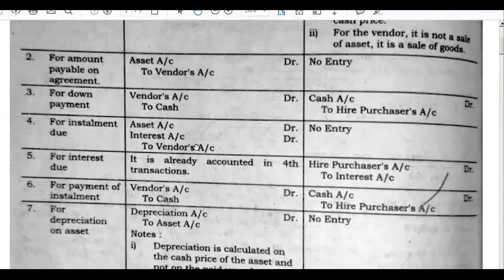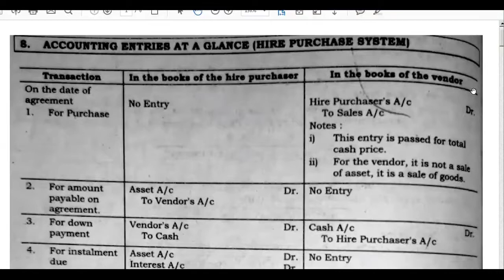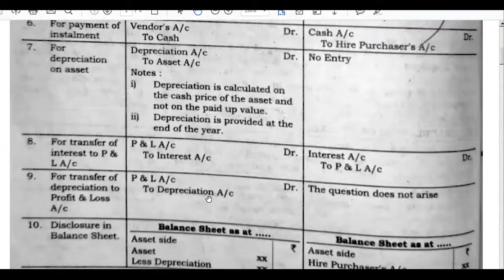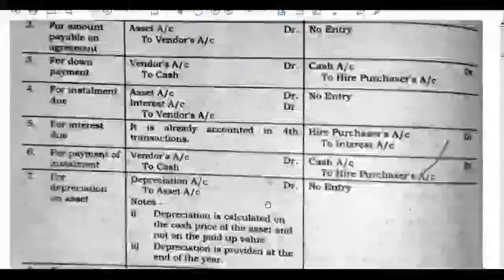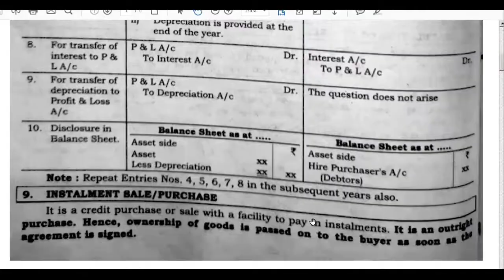Journal Entries Of Hire Purchase System